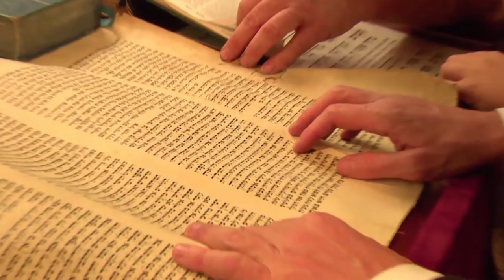Rabbi Minkowicz Weekly Torah Lesson Parsha PINCHAS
This week the Rabbi answers the question:

"How can you live a divinely inspired life?"

*** FILMED, EDITED AND PRODUCED BY DAVID PERETZ ***

A Special thanks to, JESSE STEIN of STEIN-O-MITE MEDIA & Randy Thomas Wohl for thier Professional help.

This Class is In Memory of:
Baruch Ben Aryeh Leib
Shlomo Ben Yosef
May their soul's be elevated by the Torah we are studying in their memory.